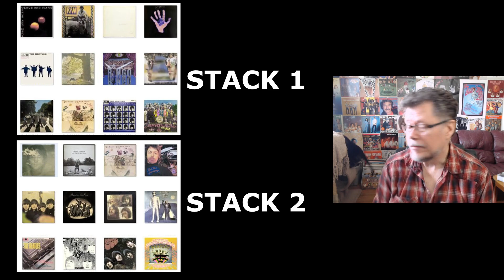THE BEATLES AND SOLO BEATLES - WHICH STACK WOULD YOU CHOOSE?